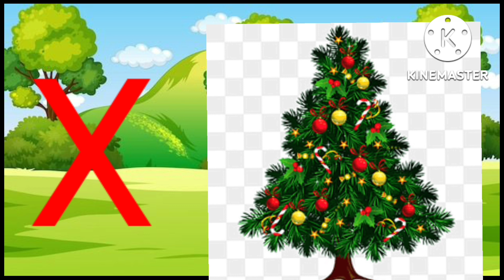abcd | a for Apple | alphabet nursery rhymes abcd aforapple nurseryrhymes बच्चोंकीपढ़ाई 🍫79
A for Apple| b for ball | abcd song| alphabet song|baccho ki patshala|

A for Apple| b for ball | abcd song| alphabet song|baccho ki patshala 2022|

A for Apple| b for ball | abcd phonic song| a se angur| a se annar| aa se aam| e se emli|baccho ki patshala 2022|

abcd aforapple bforball cforcat ABCD phonic song English Alphabet song and Hindi varmala

Your Query

Abcd for kids to lear

B for ball ball ball means gend

Apple ball cat dog songs

Apple songs for preschool learning

Abcd Rymes

Abcd songs

Alphabet songs

Hindi varmala

Abcd songs

Abcd abcd

Abcd poems

J

बच्चों के एजुकेशन का मनपसंद वीडियो
help to improve there hindi wardmaal and helps to identify animal birds

Hello Friends,
we provide all types of learning more videos for children that helps them a lot.